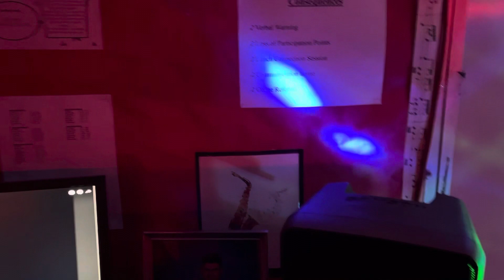4th Period Drum Class Final Recording!